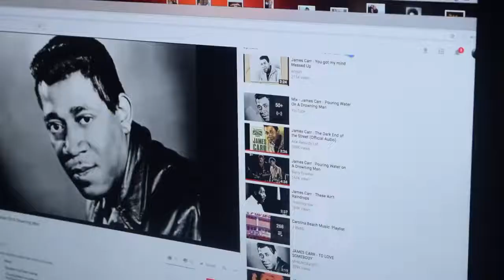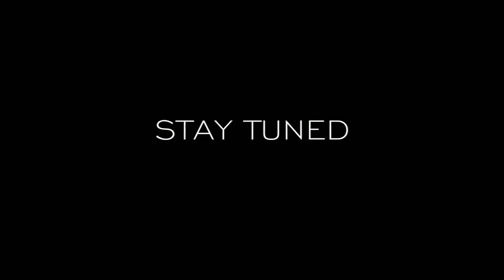James Carr's Children Speaks Out | The Untold Story of Soul Singer James Carr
Ken Carr, one of the sons of the late, great, legendary soul singer, James Carr, introduces what will be a series of episodes of him and his siblings describing the soul behind their father's music!